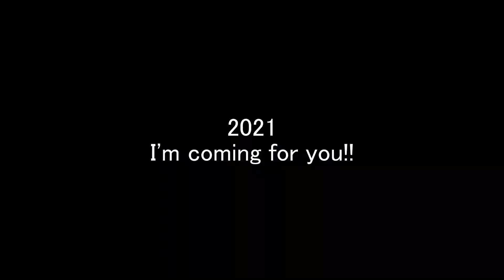2020 Final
2020 has been an interesting year